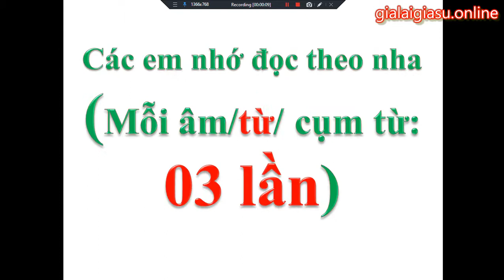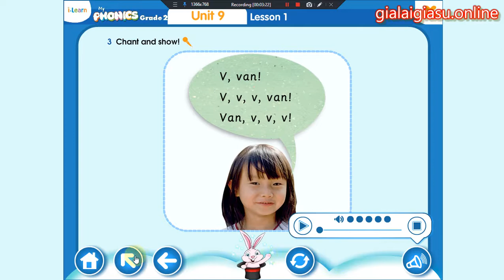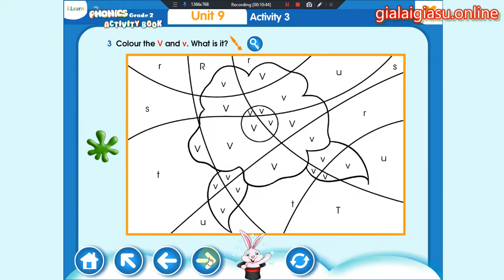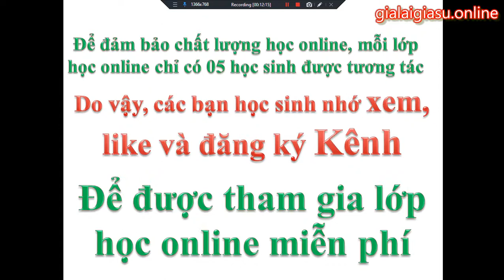Unit 9 Letter V My Phonics Grade 2 (Tiếng Anh lớp 2)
Học sinh chỉ cần xem, nghe và đọc theo…… là OK…! Unit 9 Letter V My Phonics Grade 2 (Tiếng Anh lớp 2)